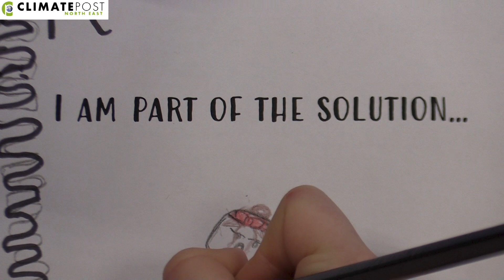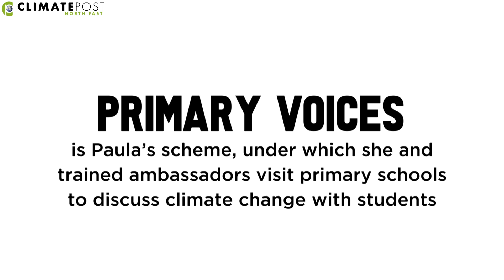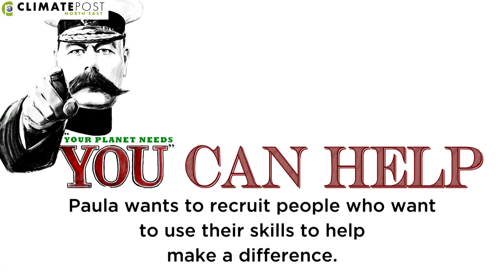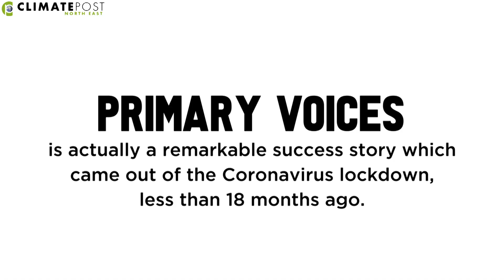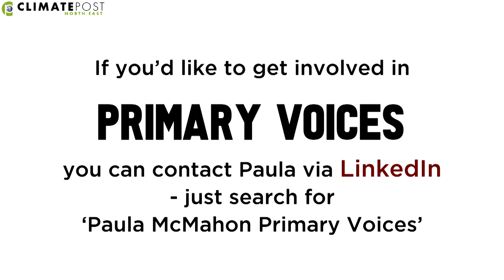Primary Voices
Meet the woman helping youngsters across the North East deal with their anxiety about climate change and its implications for their futures.